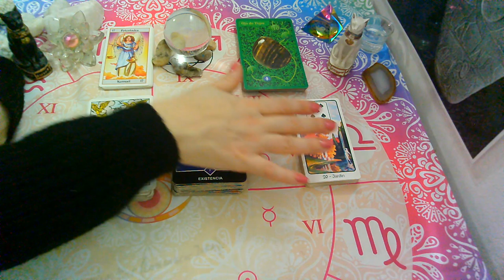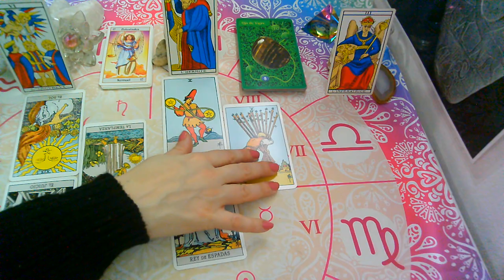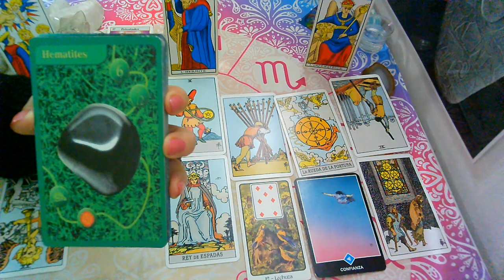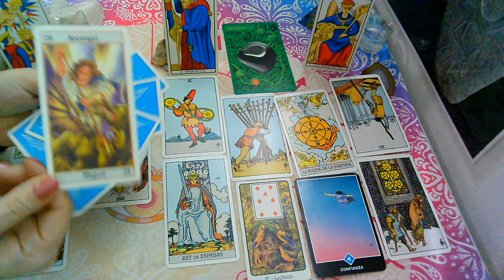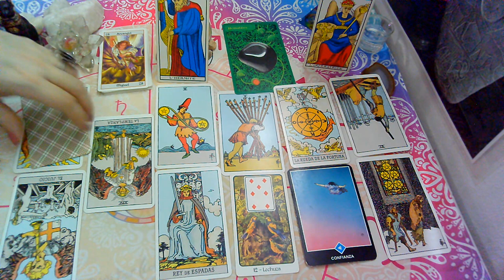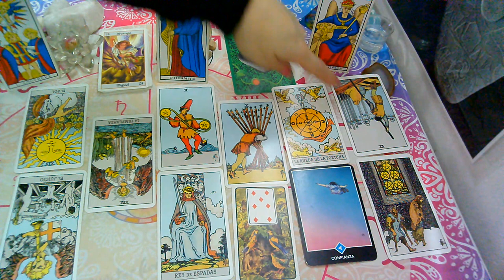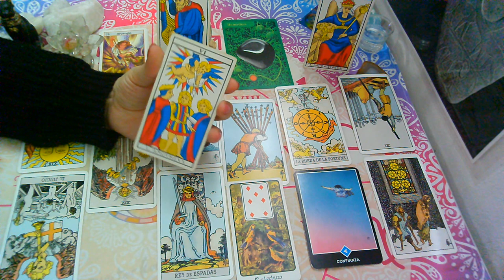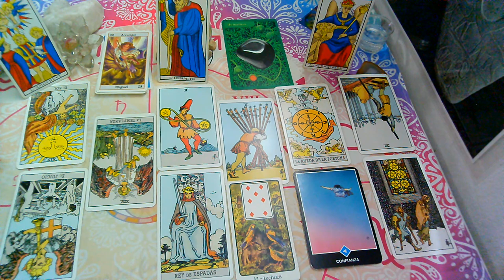AGOSTO 2020*LIBRA*♎😍"EX PAREJA"Que siente?Que piensa?Que hará?(2da Quincena)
💜FanPage FACEBOOK :
@Supernova tarot

Creative Commons.